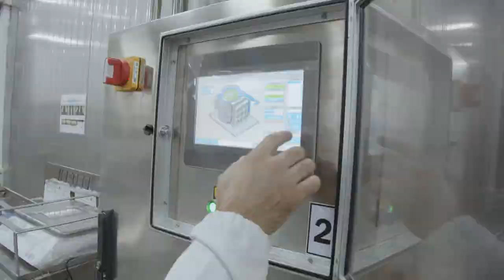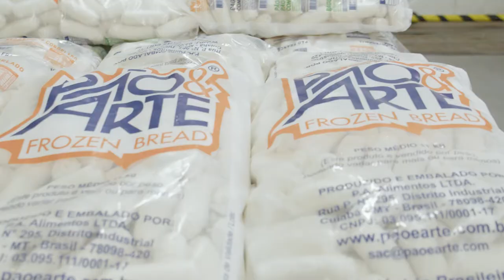French Bread Production Line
French Bread Production Line - Pão & Arte Frozen Bread

Automated line, with production capacity of 100 tons/day.

We take pride in being the largest brand of frozen bread in the midwest region, with presence in Brazil and abroad.